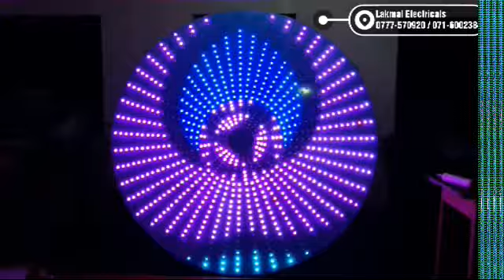Pixel Led Resmala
72" Inch / Bulb - 952
T1000S Card
Lakmal Electricals